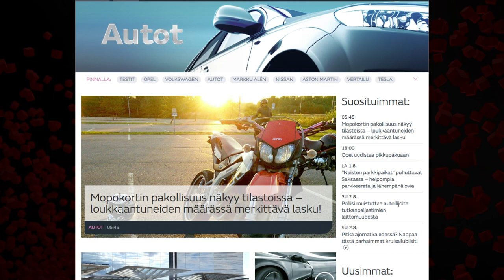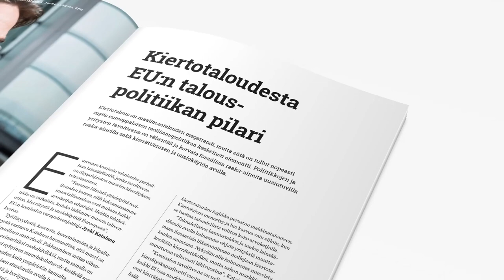Showreel // Graphic design // Art Direction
Showcase of some of my favourite design works.
Graphic Design & Art Direction, Brand Design, Web design, Storyboarding, Motion graphics, Character Animation